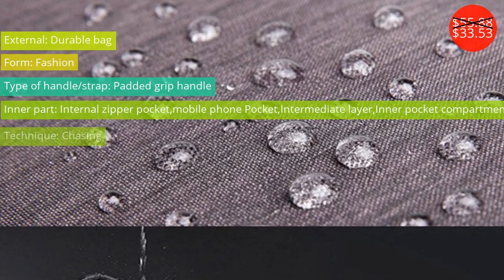Backpacks $12.74 - $49.88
Рюкзаки $12.74 - $49.88

Women Backpack Retro Contrast Oil Wax Waterproof Canvas Bag Travel Backpack Computer Schoolbag Large Capacity
Price: $56.22
Discounted price: $42.16

Tangcool Backpack Men Big High Capacity Waterproof USB Charging 15.6inch Laptop Designer Men Backpack School Bags For Teenagers
Price: $70.95
Discounted price: $42.58

Solid Briefness Casual Unisex Sports Backpacks School Bag For Men USB Charging Connection Softback Zipper Women Backpack Bag
Price: $45.24
Discounted price: $27.14

Messi Suarez Neymar Canvas Backpack MSN Backpack Original Design Men Women Large Capacity Foot Ball Bag Mochila Escolar
Price: $43.60
Discounted price: $38.36

2019 Brand Designer Fashion Women Backpack Mini Pu Leather Multi-Function Small Backpack Female Ladies Shoulder Bag Girl Purse
Price: $26.46
Discounted price: $16.14

Leaper Men Backpack Password Lock USB Charging Designer Waterproof Laptop Backpack Leisure Travel School Bags For Teenagers Boys
Price: $55.88
Discounted price: $33.53

DIDE 2018 String Cover Laptop Backpack Men Waterproof Male Mochila bagpack back pack schoolbag bag Male backpacks for teenagers
Price: $97.80
Discounted price: $49.88

LAORENTOU 2017 Men Backpack Laptop Travel Bag Men's Business Computer Bag Multifunction Oxford School Backpacks For Teenagers
Price: $54.00
Discounted price: $32.40

Fashion Anti theft Zipper 17 inch Backpack Women/Men School Laptop Backpacks Water Repellent Travel USB Charger Male Backpack
Price: $49.14
Discounted price: $29.48

Mom Bag Mummy Travel Backpack Designer Dad and Mom Nursing Bag For Baby Care Large Capacity
Price: $16.98
Discounted price: $12.74

DIDE USB charging Brand Travel Large Capacity Backpack Male Luggage Shoulder Bag Computer Backpacking Men Functional Bags
Price: $84.90
Discounted price: $43.30

Sergio Ramos Canvas Backpack High Quality Men Women Large Capacity Laptop Bag Travel Backpack Casual Rucksack Mochila Escolar
Price: $43.60
Discounted price: $38.36